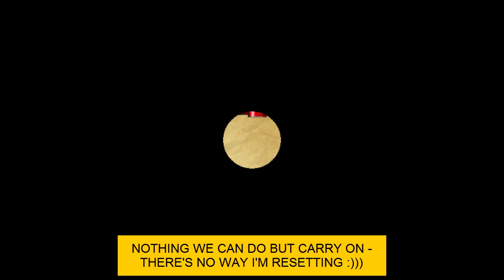Mario Forever : World W by ONHunTinG Walkthrough [HD]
World W by ONHunTinG (now Night Fury) is a follow-up to World V also created by him. It's a good game, by no means amazing sorry to say, but just the fact that it plays well and I was able to finish it without running into any bugs, is a positive start, even in this early stage. It has some portions taken from other games like World 9 and World 10 and even the original game, so there's a bit of work to be done in the originality department, but he did tweak them a bit, so I won't complain about this too much. For this reason, expect to see some familiar spots. As with any beta game, the details need to be worked out : make a custom title screen, as it currently uses the one from the original MF, fix or implement the save feature which doesn't work as opposed to the last game I played (World O) and possibly normalise the audio if you don't mind my being too exigent, since I'm aware that's an issue I always obsess over, but if other games got it right, so can yours ; same goes for the continues : if MV3410 was able to finally pull it off in his World O, then it should become standard in every fan game, especially in one with long levels such as this one. Not a bad game, you're on the right track, but still needs work.